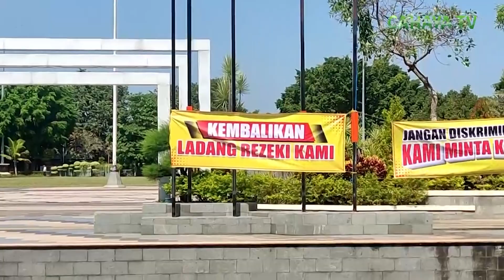Ketika para pkl, tiba - tiba tuntut berjualan kembali di alun -alun pati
Sejumlah spanduk dengan tulisan bernada protes dipasang di alun-alun pati, senin pagi. tepatnya di depan kantor bupati pati, mereka tiba tiba menuntu berjualan kembali di lokasi tersebut.